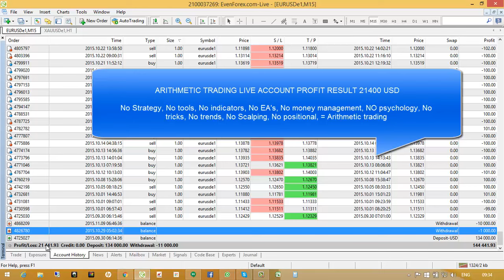ARITHMETIC TRADING LIVE ACCOUNT PROFIT RESULT 21400 USD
hello forex traders i start new forex services, i'am tamil from namakkal, Tamilnadu, India - technical and fundamental forex Trader, Trainer and also Market Analyst.

No Strategy, No tools, No indicators, No EA's, No money management, NO psychology, No tricks, No trends, No Scalping, No positional, = Arithmetic trading